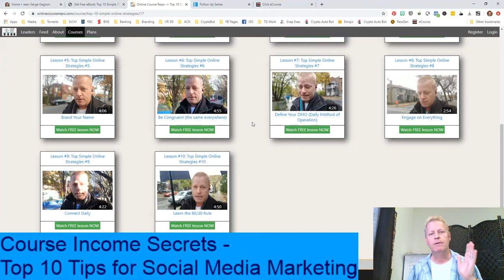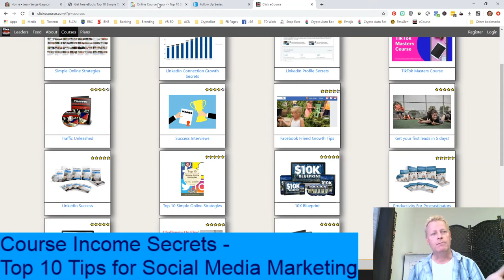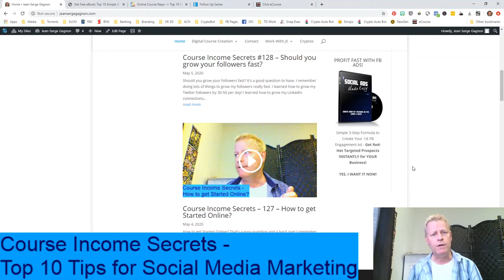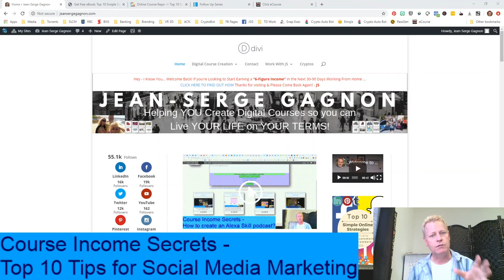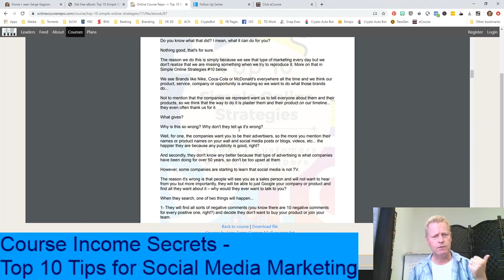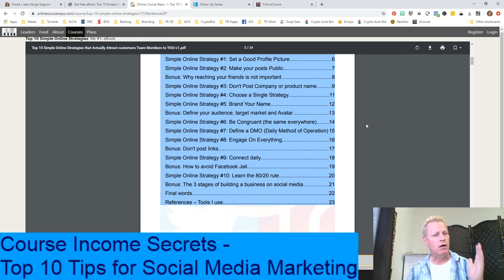Course Income Secrets - #130 Top 10 Tips for Social Media Marketing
Top 10 Tips for Social Media Marketing

There's no way to escape social media today when you start to build your business online.

You might be able to get away with it if you have a huge budget and are willing to spend a million dollars on advertising.

but I bet you're like me and don't have a dime to put into advertising.

How I got started

It's crazy but when I started trying to...